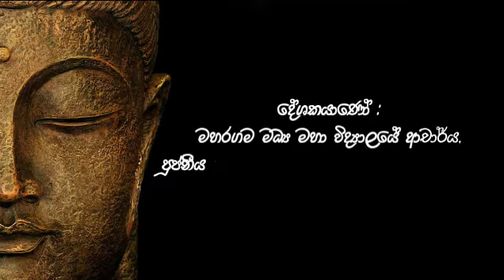සම්මාසම්බුද්ධ ගුණය - නව අරහාදී බුදු ගුණ සද්ධර්ම දේශනා මාලාව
බුදු හිමි පාමුල - වෛශාඛ්‍ය මංගල්‍යය 2022 වැඩසටහනට සමගාමීව පැවැත්වේ